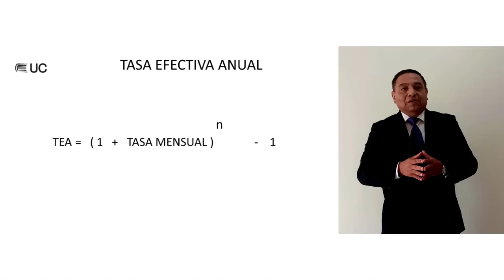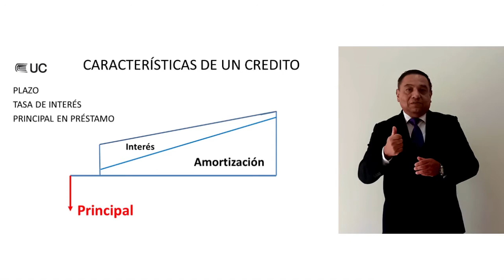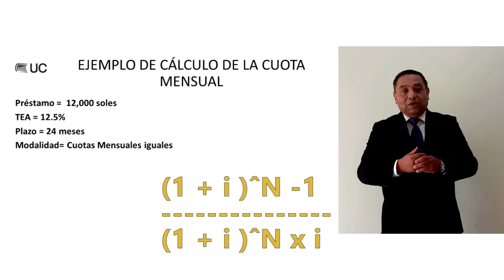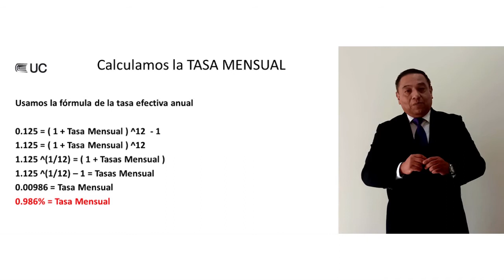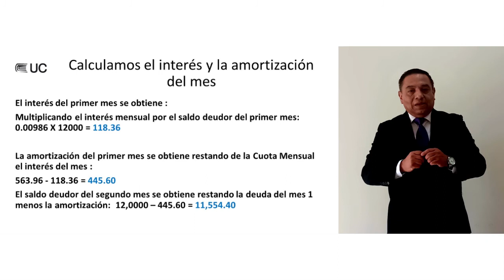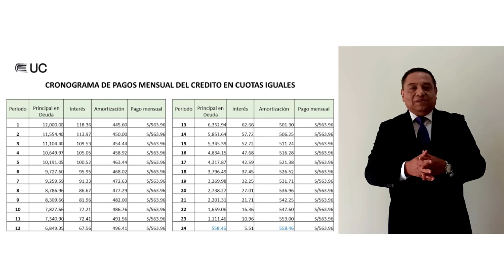Cronograma de pagos de un crédito